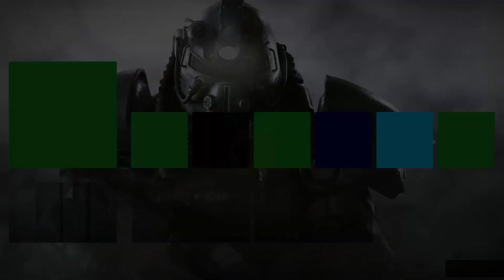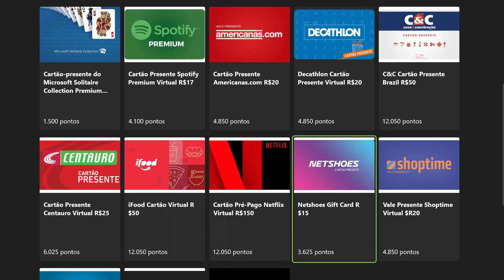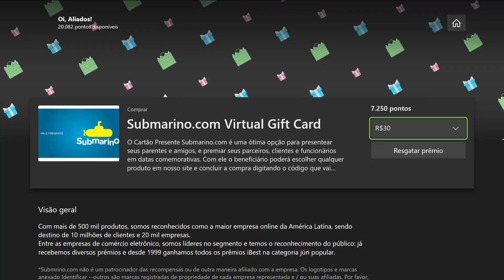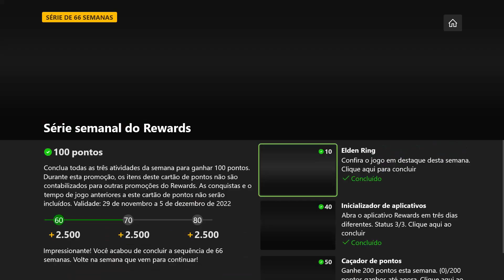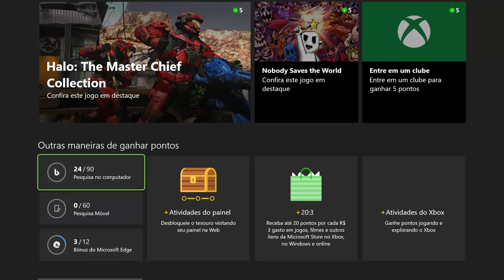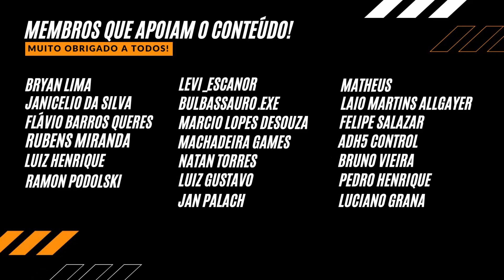XBOX Liberou AGORA!! - Mais GIFT CARDS Com NOVAS PARCERIAS no MICROSOFT REWARDS! É GRÁTIS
TUDO DE GRAÇA: XBOX Liberou AGORA Mais GIFT CARDS Com NOVAS PARCERIAS no MICROSOFT REWARDS! - O Xbox agora dá mais prêmios GRÁTIS com o REWARDS, as novas parcerias incluem até ASSINATURAS NETFLIX! Saiba tudo aqui no canal ALIADOS GAMERS BR!